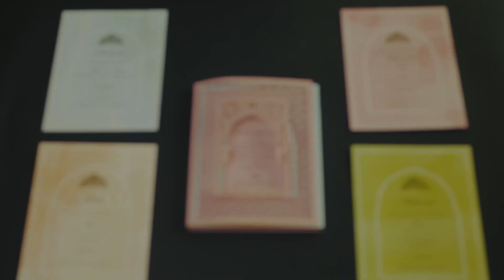FRAMING RAINBOWN PREMIUM WEDDING CARDS COLLECTION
Framing Rainbows is a leading brand in customizable premium wedding cards and stationary.
Project - FR Wedding collection cards unboxing videos.
Agency - Chitrakala Studios